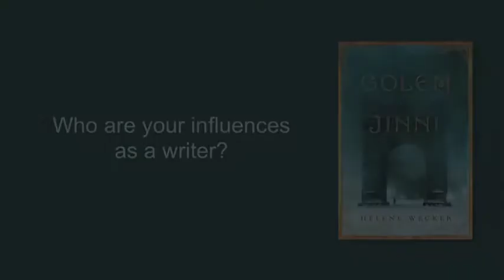LLF Presents Helene Wecker: Who are your influences as a writer?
Barbara Hoffert of Library Journal interviews Helene Wecker, author of The Golem and the Jinni (ISBN 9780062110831)